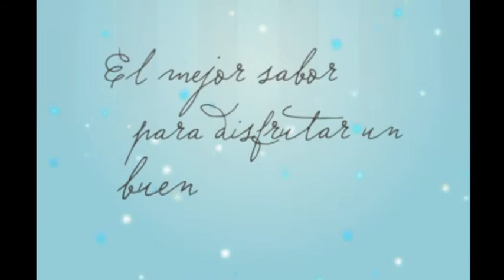La Marquesina n° 318 5/5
Te presentamos la nueva colección de Bianca & García para esta temporada.Además, Bianca Budeguer nos cuenta todas las novedades que tiene esta marca de diseño de indumentaria para sorprenderte.